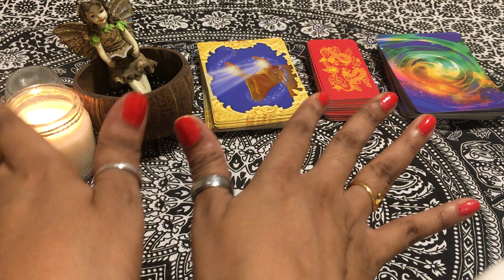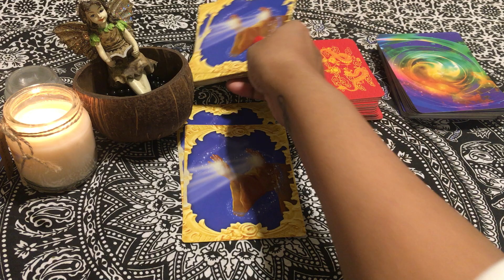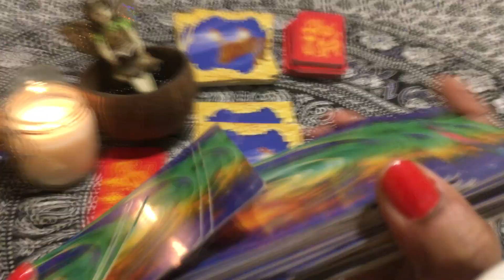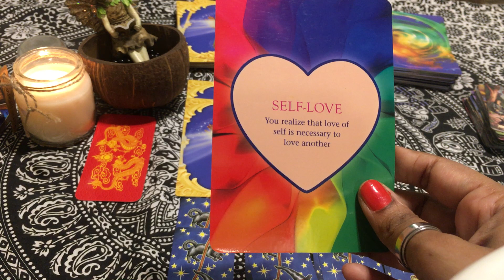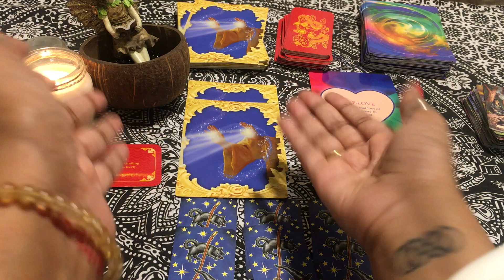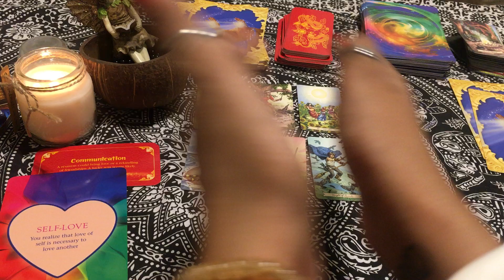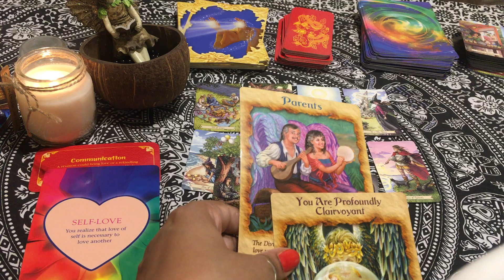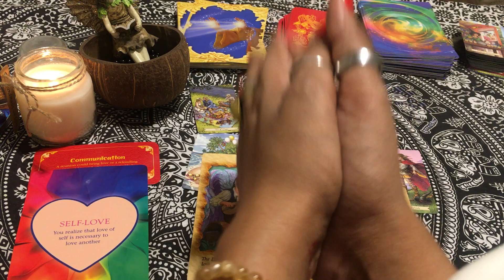11:11 reading through Tarot guidance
About me-
 I am an intuitive tarot reader with clairvoyant abilities which means when I read cards, I hear, see and feel things which help me channel messages for you. I offer a mix of tarot readings and content on mindfulness and personal growth through my YouTube channel Luminous Guide.

You can now purchase our products curated by Luminous Guide to support by covid affected small business owner
by sending query on email or wats app only - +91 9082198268

* Luminous guide has also started online Tarot courses and you can find out more information through connecting via email on and or also, DM on my insta page (Instagram.com/luminousguide/ )